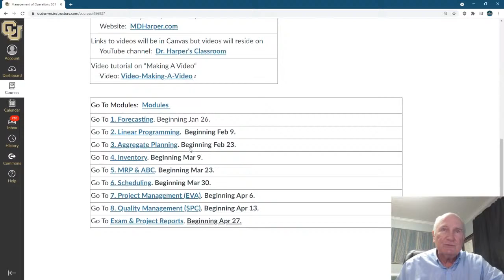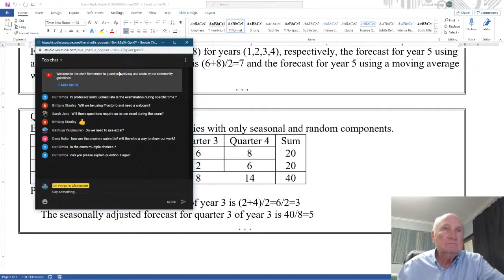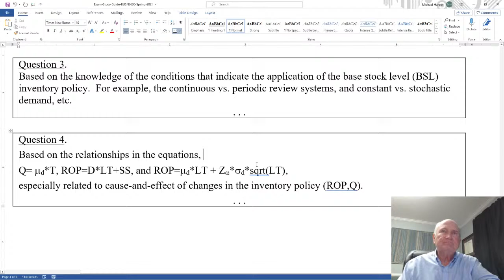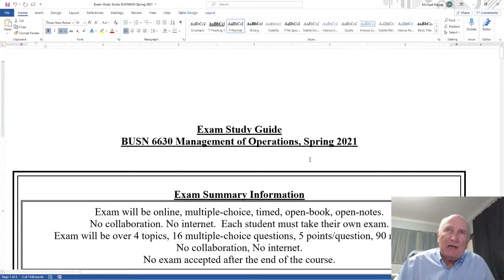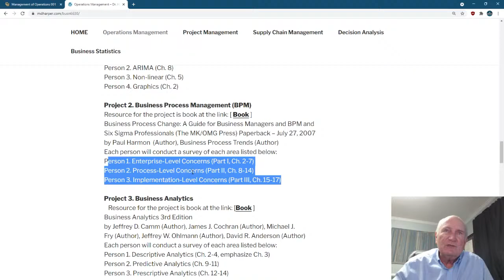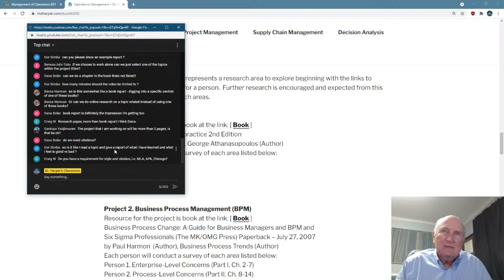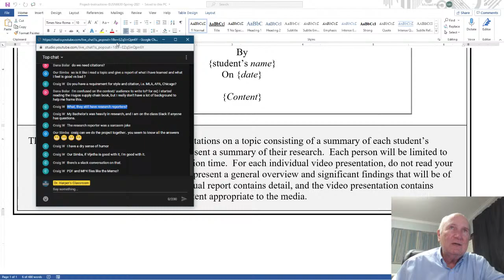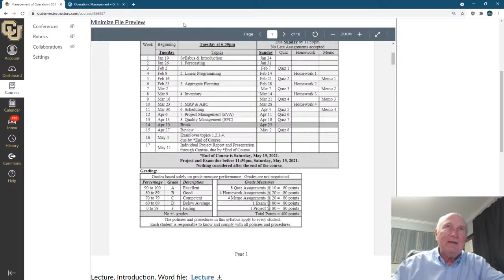BUSN 6630, Lecture, Exam & Project, Spring 2021